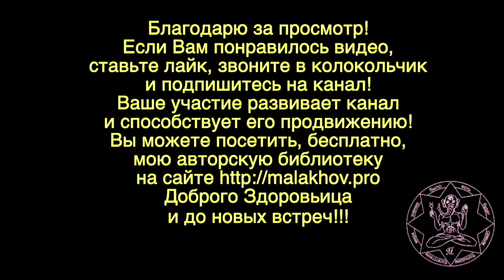17 октября. ЛУННЫЙ КАЛЕНДАРЬ, НАРОДНЫЕ ПРИМЕТЫ, ПРОГНОЗ ПОГОДЫ.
17 октября. ЛУННЫЙ КАЛЕНДАРЬ, НАРОДНЫЕ ПРИМЕТЫ, ПРОГНОЗ ПОГОДЫ.